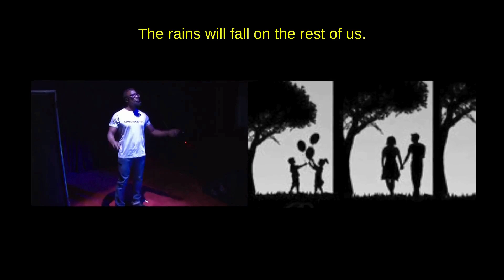THIS IS LIFE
Performed in 2016 at the Night of the Spoken Word (NSW) 6.